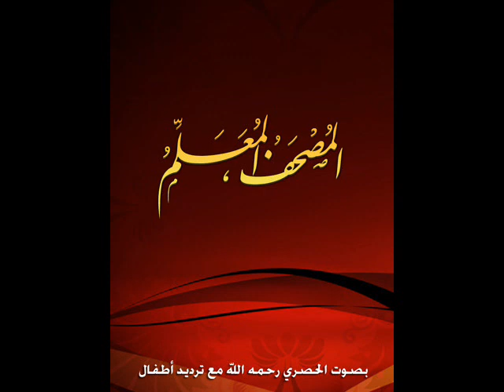الأول مرة سورة الفلق من المصحف المعلم للاطفال مع الشيخ الحصري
تعليم القران الكريم الاطفال مع الشيخ محمود خليل الحصري برواية حفص عن عاصم .رقم السورة(113). تابعو على قناتنا كل جديد ..
وتذكروا حديث الرسول صلى الله عليه وسلم الدال على الخير كفاعل..